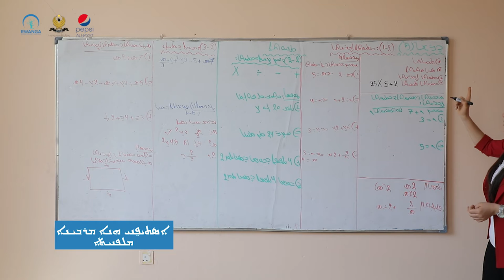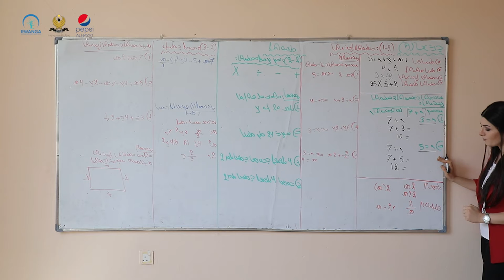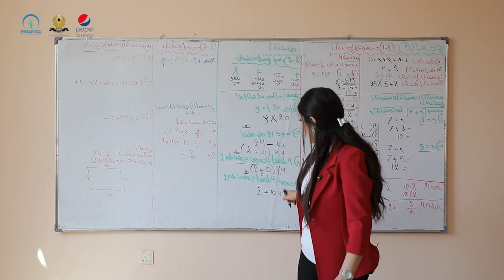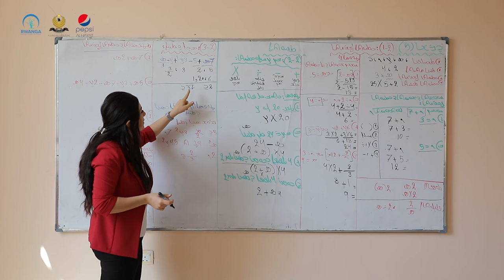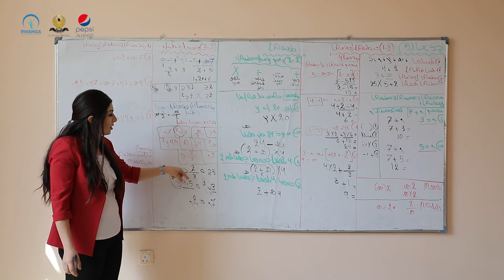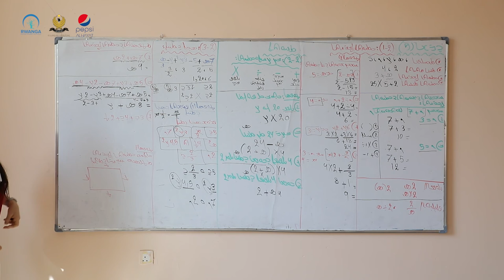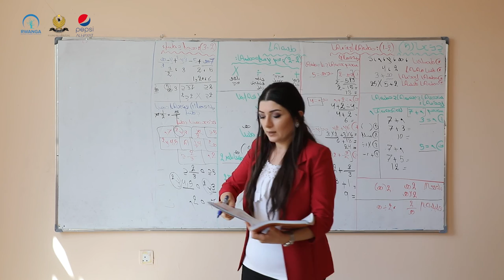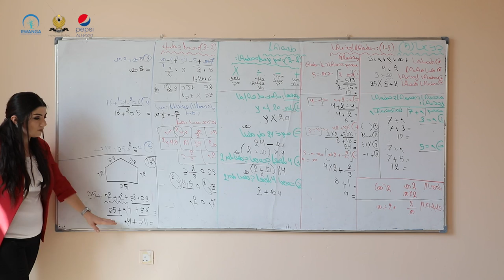بيركارى پۆلی ٧- وانەی ٥(خوێندنی سریانی)